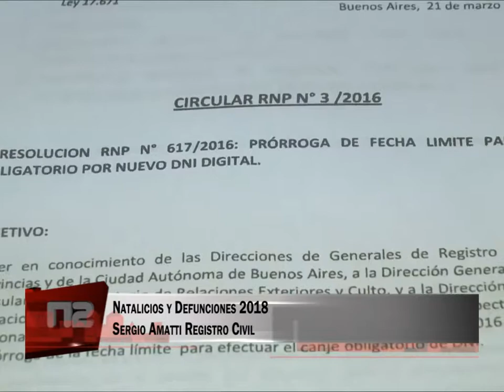Natalicios y Defunciones 2018 Sergio Amatti Registro Civil